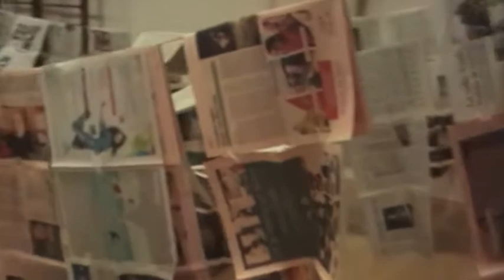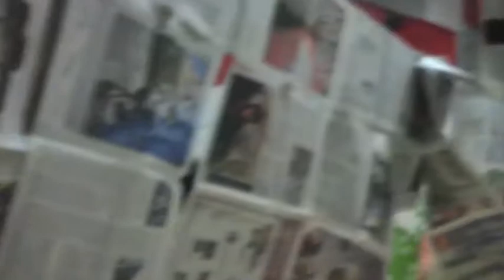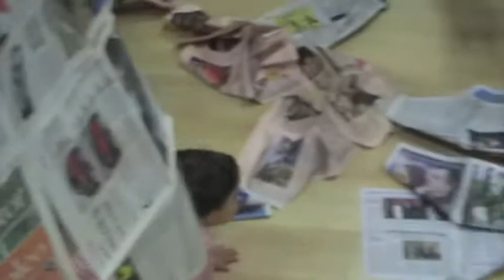Un matí amb la premsa